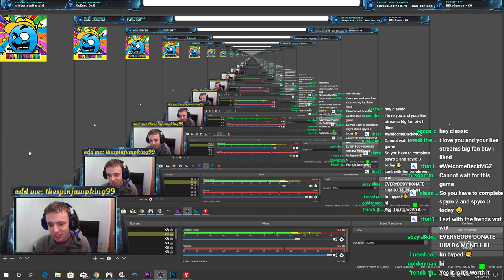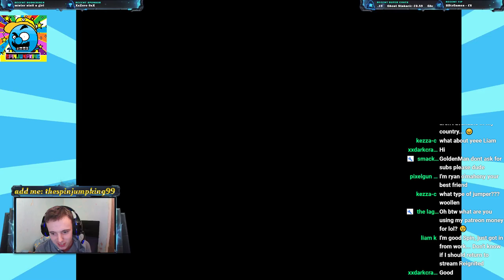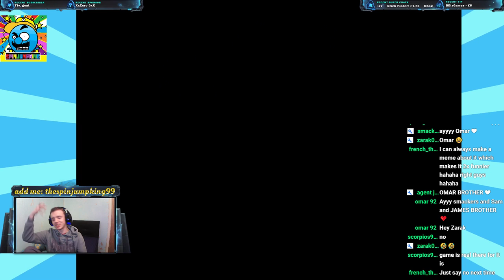Spyro 2: Riptos Rage #7 | REGNITED COMES OUT TOMORROW!! | LIVE | (sjk livestreams #235)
Whats up my beautiful jumpkings and queens!? Tonight im playing spyro 2, to celebrate the release of of the reignited trilogy.. Unfortunately i aint gonna be able to play reignited straightaway as i still need the money to buy it... Ive also still got spyro 3 (the original) to play yet so rip me.. xD

 My roblox username: thespinjumpking99
My psn name: ben_4_life
My steam name: benjitheman

*RULES FOR LIVESTREAMS*
1. No Spamming
2. No Asking for mod/admin
3. No discrimination of any kind, this will not be accepted at all.
4. No cursing, this is a PG channel and it is aimed towards people of all ages!
5. No sexual talk please.
6. Please dont bring attention to trolls, if they come in please let the mods handle it.
7. No self promotion, it is rude to join the stream just to self promote yourself.
8. Fake/alternate troll accounts should not be made, if you were banned, there was a reason for it.
9. No negativity. Dont come into the streams just to hate on someone.
10. No political talk.
11. No asking for currency of any kind... Robux, Vbucks etc.

Support DubstepGutter on YT!

Title: Up In My Jam (All Of A Sudden)
Artist: Kubbi
Genre: Dance & Electronic
Mood: Happy